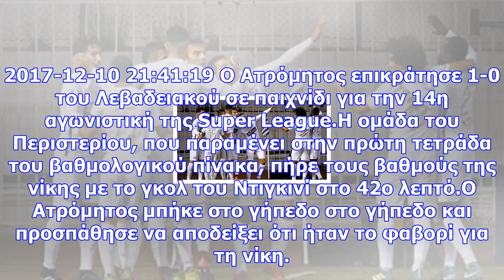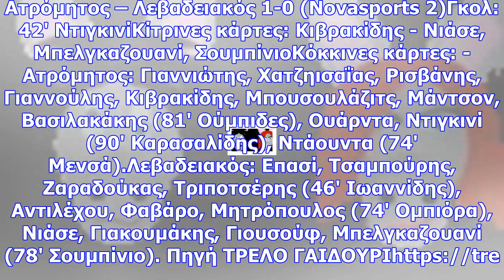Ατρόμητος – λεβαδειακός 1-0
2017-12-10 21:41:19 Ο Ατρόμητος επικράτησε 1-0 του Λεβαδειακού σε παιχνίδι για την 14η αγωνιστική τη...